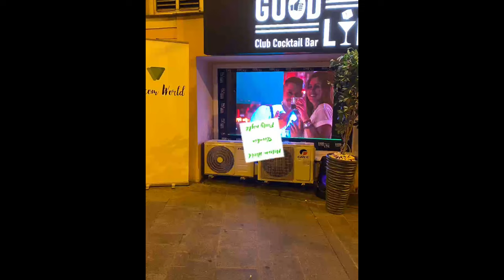Netcom World Slovak Party